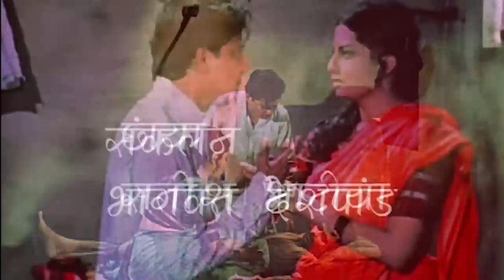सुपरहिट मराठी चित्रपट गारंबीचा बापू Garambicha Bapu Full Movie - Mohan Agashe, Dr Kashinath Ghanekar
Movie - Garambicha Bapu
Starcast - Geeta Siddharth, Datta Bhatt, Sakharam Bhave, Mohan Agashe, Shanta Jom & Dr Kashinath Ghanekar